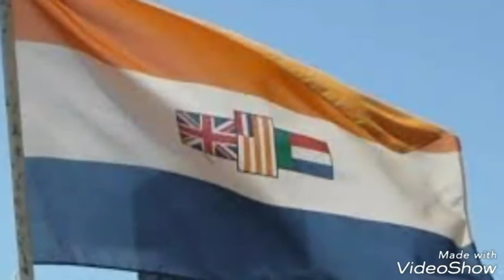Save The Long Suffering Boer People.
The world must prove that is not hypocritical.
Save Africas ethnic Whites from Annihilation.
Contact your local government to press for action, before its to late.